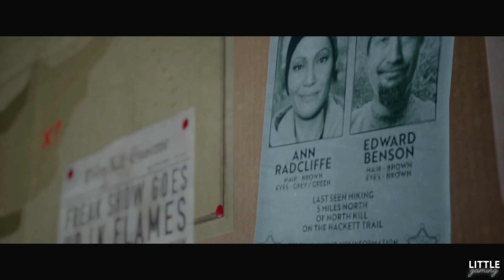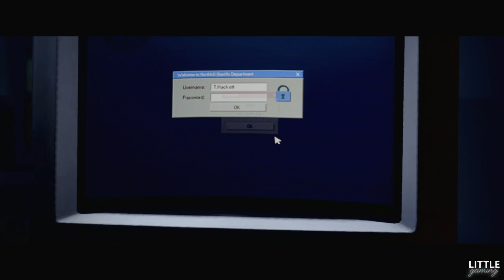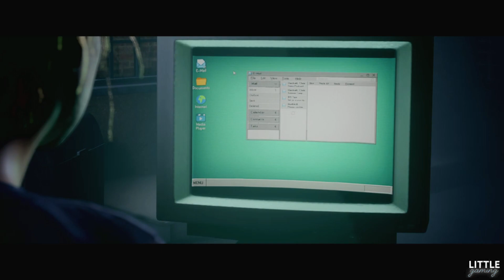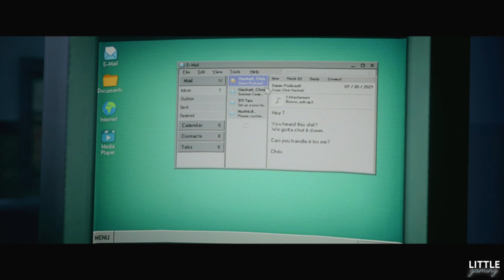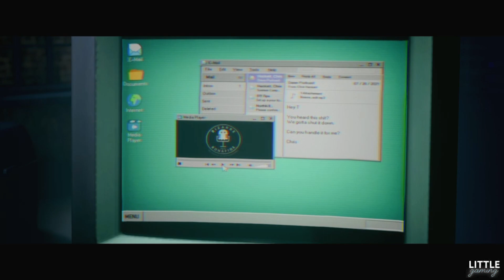THE QUARRY - Historia Laury (Co się stało przed rozpoczęciem turnusu?) | Odcinek 10 | Story Movie PL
Zapraszam na najnowszy odcinek.